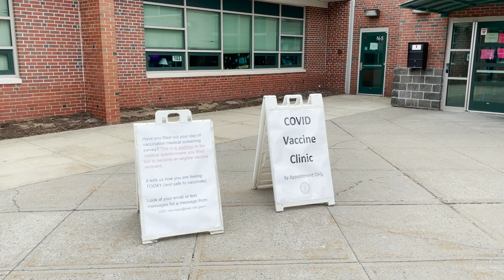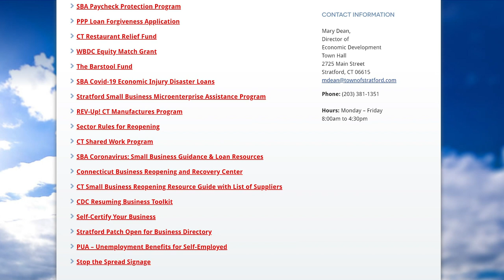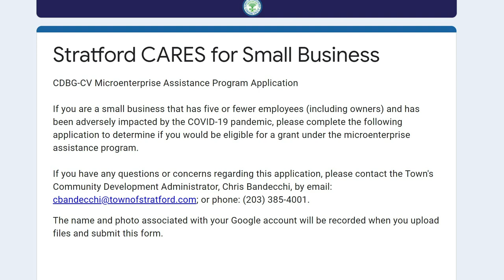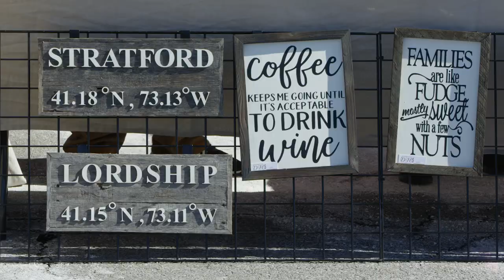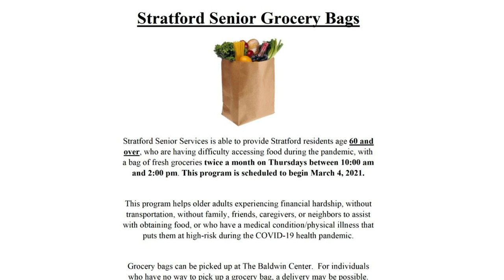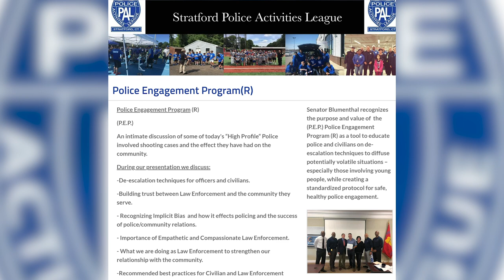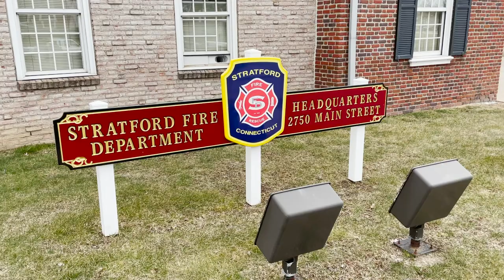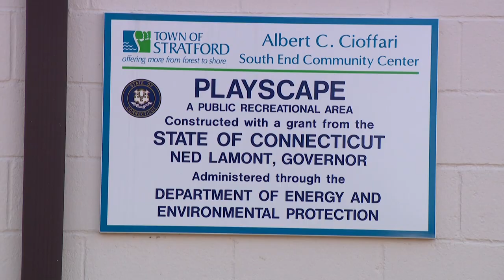2021 State of the Town Address - Stratford Mayor Laura R. Hoydick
Mayor Laura R. Hoydick's 2021 State of the Town Address - in consideration of the ongoing COVID-19 pandemic, the Mayor's State of the Town Address is brought to you this year via video.